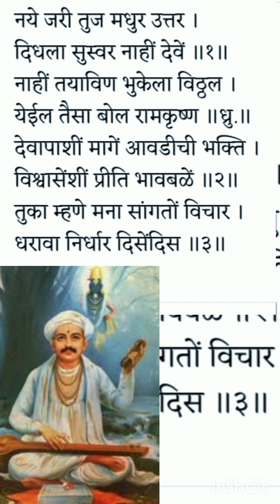येईल तैसा बोल राम कृष्ण l अभंग क्रमांक=2 रा abhang shri vitthal